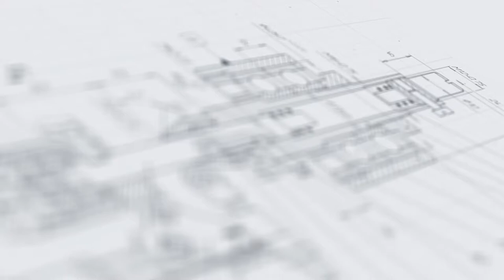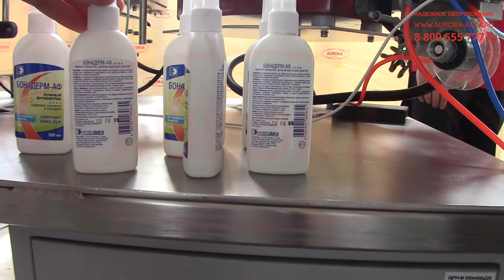Линия этикетировки плоских ПЭТ флаконов с системой ориентирования тары и датировщиком АЭ-5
В данном видео показан принцип работы линии этикетировки плоских ПЭТ флаконов с системой ориентирования тары и датировщиком АЭ-5.

Описание:

Автоматическая этикетировочная линия серии АЭ-5 в специальном создана с учетом всех особенностей лейблинга легких и неустойчивых флаконов с плоскими сторонами в поточном режиме. Машина оснащена системами ориентирования тары, благодаря которым достигается стабильно ровный ход флаконов и отсутствует риск опрокидывания. За счет работы вертикального ориентатора обеспечивается стабилизация положения тары. Горизонтальный ориентатор выполняет выравнивание, ориентирование флаконов и выдачу их в правильном положении на конвейер для транспортировки к последующей операции.

Линия выполнена с двумя аппликаторами AURO-500, которые наносят самоклеящиеся этикетки на флаконы с двух сторон. Встроенный термотрансферный принтер демонстрирует высокое качество печати даты, серии, номера и других переменных данных о продукте. Транспортировка флаконов осуществляется пластинчатым конвейером. Основной материал, используемый при изготовлении линии — нержавеющая сталь.

С более подробным описанием данного оборудования Вы можете ознакомиться на нашем сайте по ссылке

 Характеристики:

Производительность, шт/час, до: 2000;
Тип аппликатора, 2 шт.: AURO-500;
Тип датера: Термотрансферный;
Тип транспортера: Пластинчатый, линейный;
Скорость раздачи, м/мин: От 3,0 до 15;
Напряжение, В/Гц: 220/50;
Потребляемая мощность, кВт: 1,2;
Габаритные размеры, мм, не более: 1500х1400х1300;